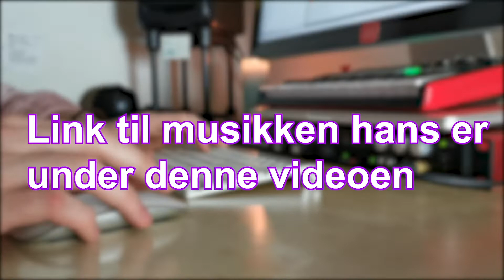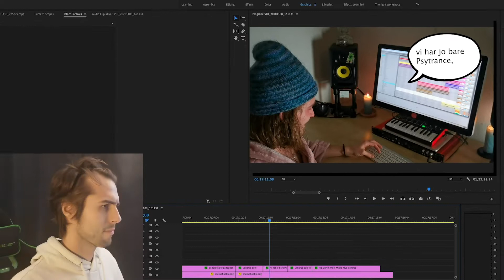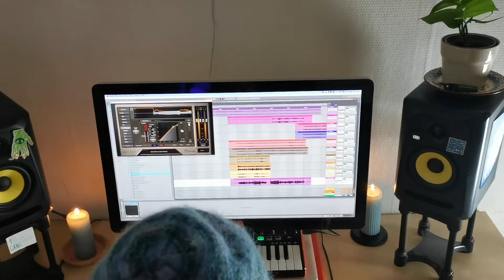Catnip Cloud remixer julelåta mi | Luke 12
🏆Hvis du ser denne videoen er du allerede på vei til å kanskje få en julegave. Dette må du også gjøre:
2. Se alle lukene frem til Jul
3. Like og kommentere på videoene
4. Følge meg på Instagram
(Se luke 1 for mer info)

Hvis du vil lage noe greier sammen, så send meg en melding her: